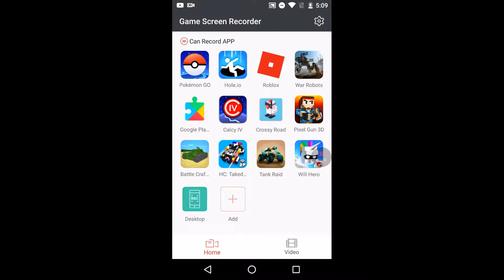Pixonic panic part 2